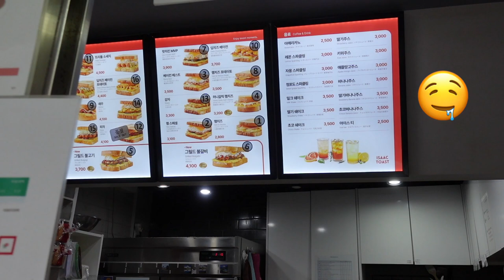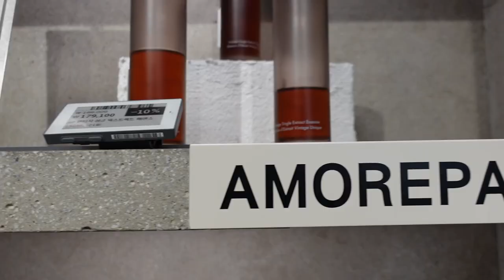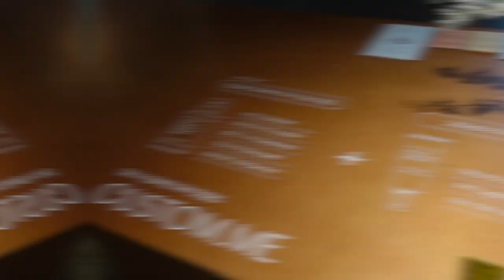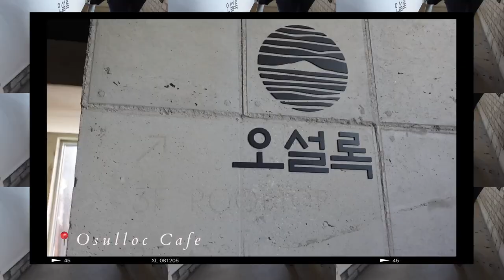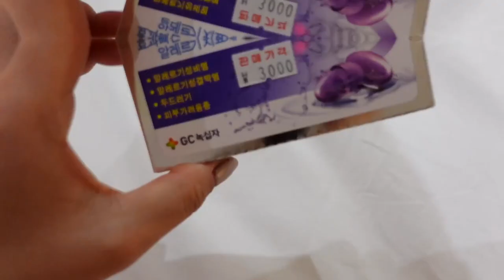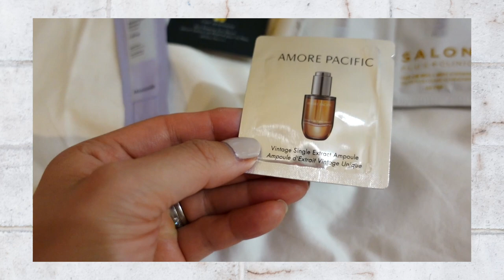SEOUL VLOG 2022 | Amore Seongsu K-BEAUTY HAUL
Beauty & Seoul is the UK's leading curator for Korean skincare. Founded by Maree Kinder, Korean adoptee